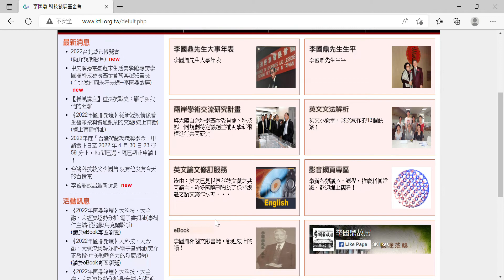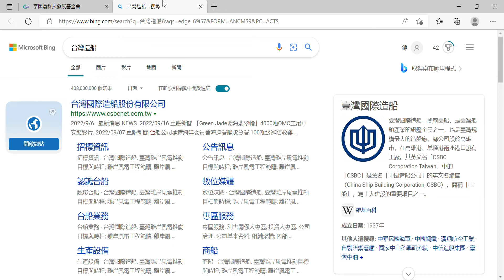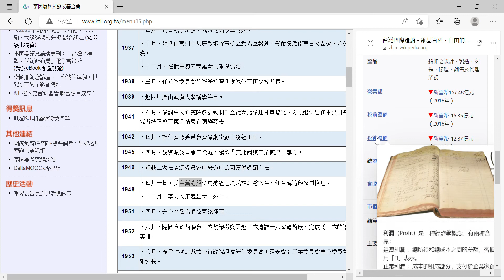ME0006Microsoft Edge 側邊欄搜尋方式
LINE：ChenChin
臉書：社團-Excel小小世界，歡迎您的加入，天天會有一到二篇教學文。
若有問題要問，不要在YouTube留言，不會通知錦子老師，所以看到可能己是數個月或一年了，請用LINE或痞客邦留言，最好附上圖片或測試檔，作業方便，謝謝配合。